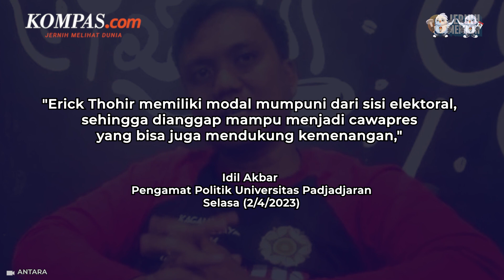Erick Thohir Dinilai dapat Dongkrak Kemenangan Capres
Pengamat politik Universitas Padjajaran Idil Akbar menilai Menteri BUMN Erick Thohir mampu menjadi calon wakil presiden pada ajang Pemilihan Umum mendatang. Diketahui elektabilitas Erick Thohir konsisten mengalami kenaikan mulai dari Februari yakni 17,5 persen serta Maret sebesar 17,8 persen.

Kemudian elektabilitasnya terus naik hingga April menjadi 19,6 persen. Dilihat dari elektabilitasnya yang terus menunjukkan kenaikan Idil pun menyebut, tidak menutup kemungkinan Erick bisa dipinang untuk dijadikan cawapres. Bahkan elektabilitas Erick juga disebut mumpuni dan dapat mendongkrak kemenangan calon presiden yang bersanding dengannya.

Video Jurnalis: NIS, DEW

Penulis Naskah: Dariz Kartika

Narator: Dariz Kartika

Video Editor: Dariz Kartika

Produser: Elizabeth Prillia Yahya Carvallo